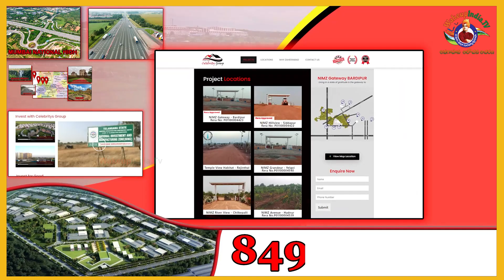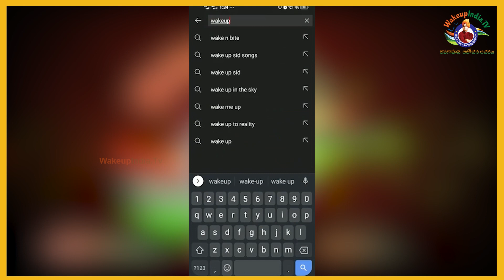ఈ తరం మర్చిపోయిన వందేమాతరం.. || This Generation has Forgotten Vande Mataram.. || Wakeup India TV